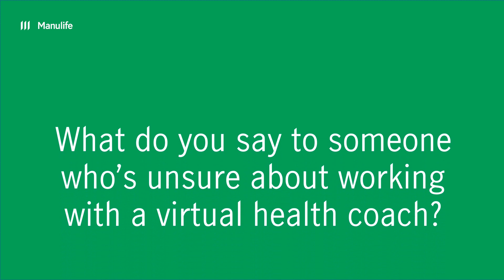What do you say to someone who's unsure about working with a coach?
In this interview, Dr. Noah Wayne explains how the clients are always in control of the coach-client relationship and can decide how much, or how little, they want to engage in the health coaching experience.